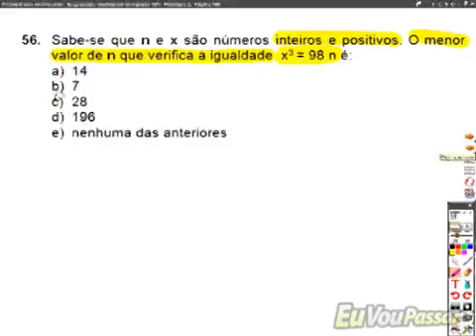luizpacifico matbasica completo 447 low